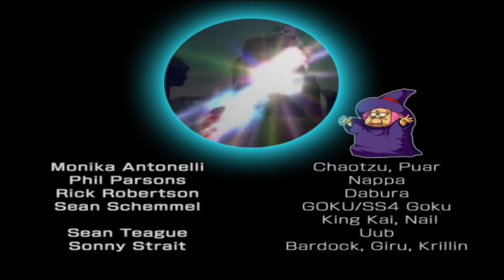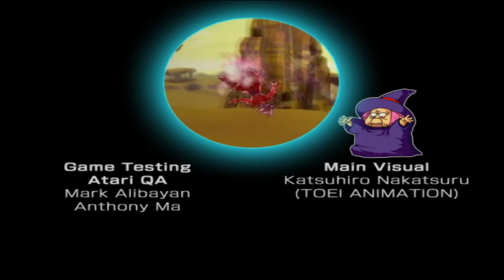Dragonball Z Budokai 3 Gohan Gameplay Ep 4: Cell Saga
Not gunna lie but Cell kicked my ass pretty hard before I could beat him. There was a difficulty curve I was not aware of and it was beating me for a while... Anyways guys if you in enjoyed watching me get my butt handed to me leave a like, comment, and sub if you haven't already :D

Also don't forget to check out some of our earlier videos for more awkward fun ;P

Don't forget to check us out on Twitter!